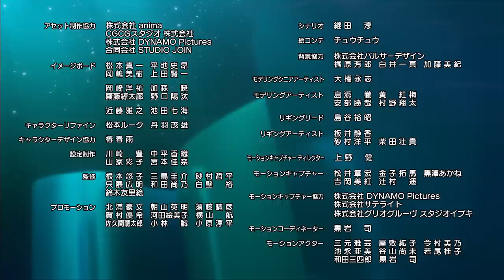エンド・オブ・ザ・ワールド 第5話【モンストアニメTV／シリーズ第62話】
第5話「旗はひるがえる」
 - もう、私は怖くない -

愛するビナーを失ったイェソドは、
全世界を消し去るためデスゲートを作動させる。
残された時間はあとわずか！
果たして、ルシファーたちは世界の消滅をくい止めることができるのか……！？
■モンストアニメを見て解放の呪文を入力しよう
毎週配信されるモンストアニメの最後で、解放の呪文を発表！
【モンストアプリホーム›「その他」›「アニメ/解放の呪文」】から入力して、
ゲーム内で使用できる期間限定の特別な報酬を手に入れよう！

エンド・オブ・ザ・ワールド第5話の特別な報酬を受け取れる期間は
2019/12/26 19:00 〜 2020/1/9 18:59 まで！

■キャスト
日笠 陽子（ルシファー役）
水樹 奈々（アーサー役）
内田 真礼（ソロモン役）
小倉 唯（パンドラ役）
斉藤 壮馬（ノア役）
福島 潤（オラゴン 役）
峯田 茉優（オラネ役）
田所 あずさ（オペコ役）
堀江 由衣（ビナー役）
チョー（コクマー役）
関 智一（イェソド役）
釘﨑 日花（ネツァク役）
丸山 ナオミ（ホド役）
末吉 功治（ゲブラー役）
高山 みなみ（カエサル役）

■スタッフ
監督：山口 雄大、辻󠄀本 貴則
CGディレクター：CGCGスタジオ      本田 大輔
                               StudioGOONEYS    澤井 郁弥
                               DYNAMO Pictures  杉本　涼
クリエイティブディレクター:伊香 佑志
シリーズ構成：継田 淳、本田 雅也
キャラクターデザイン原案：ぎばちゃん、山岸 雄歩、丹羽 茂雄、松本 ルーク
アートディレクター：ハヤシヒロミ
音響制作：マジックカプセル
アニメーション制作：CGCGスタジオ株式会社
　　　　　　　　　　株式会社 StudioGOONEYS
　　　　　　　　　　株式会社ダイナモピクチャーズ/Dynamo Pictures, Inc.

製作：XFLAG

主題歌  :「キミソラ」
歌 :  レルエ
作詞 : 櫻井健太郎
作曲 : 櫻井健太郎
編曲 : レルエ
主題歌制作 : ビクターエンタテインメント
ストリーミングサービス＆ダウンロードサイトにて配信中！

レルエ「キミソラ」含む
歴代モンストアニメの主題歌・劇中歌を集めたプレイリストも公開中！

■アニメ「モンスターストライク」5話の字幕版はこちら